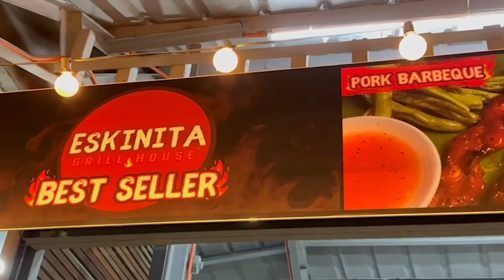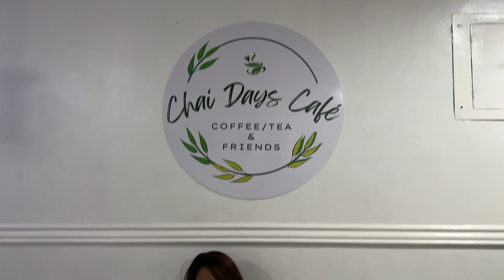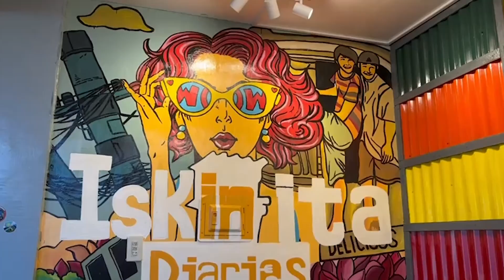FAITH EATS: Where to Eat in Palawan Part II [Eskinita Grill House, Chai Days Cafe, Iskinita Diaries]